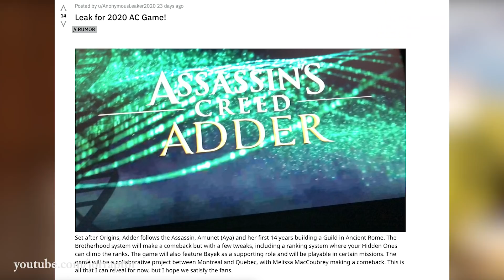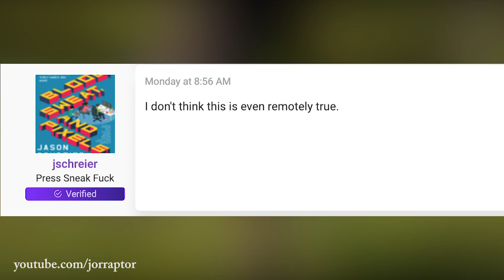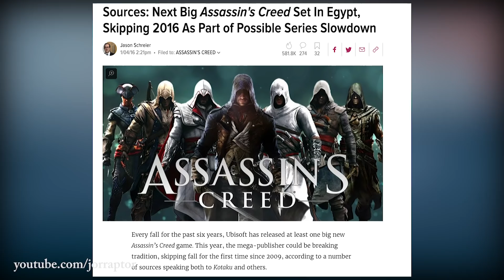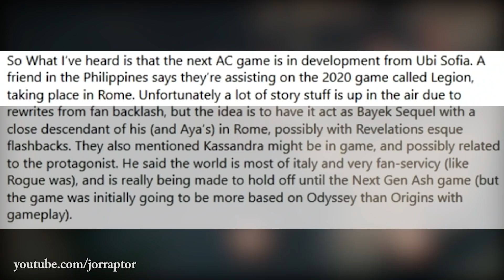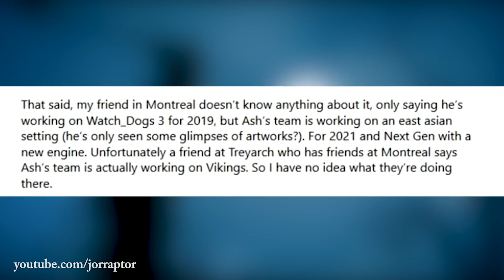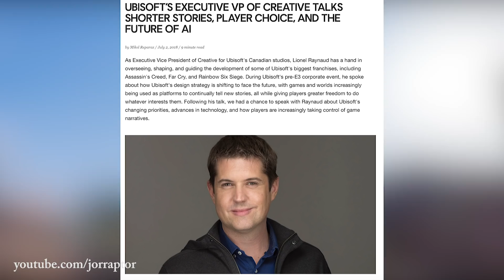The Future Of Assassin's Creed After Odyssey (Next Assassin's Creed Game Rumors & Facts)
Next Assassin's Creed Game (Assassin's Creed 2020) Rumors & Facts. Next assassin's creed game after assassin's creed odyssey

Assassin's Creed Odyssey How To Level Up Fast TO NEW MAX LEVEL, New Weapon & More (AC Odyssey tips)

Assassin's Creed Odyssey New Game Plus Info, NO LEGACY OUTFITS, Level Cap Upgrade & More (AC Odyssey

Assassin's Creed Odyssey DLC BAYEK NOW AVAILABLE, New Live Event, Update 1.05 & More (AC Odyssey DLC

Assassin's Creed Odyssey Best Bow IN THE GAME & Where To Get Them All (AC Odyssey Best Bow)

Assassin's Creed Odyssey Best Weapons YOU CAN GET EARLY In The Game (AC Odyssey Best Weapons)